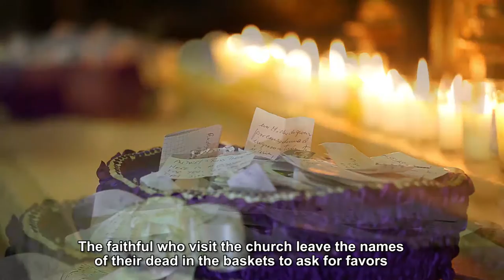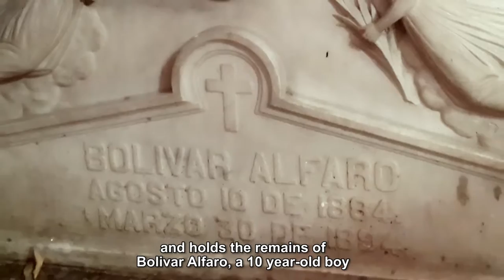SAINT JOSEPH´S CHURCH - OLD QUARTER PANAMA - WITH ENGLISH SUBTITLES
Saint Joseph’s church was run for many years by the religious order of the Augustinians. Its construction was completed in the early 18th century. The church was left in ruins after a major fire in 1737, but was saved from the flames in the city's fires of 1756 and 1781. It was abandoned throughout most of the 19th century, until the Augustinians regained its cult early in the 20th century until very recently.